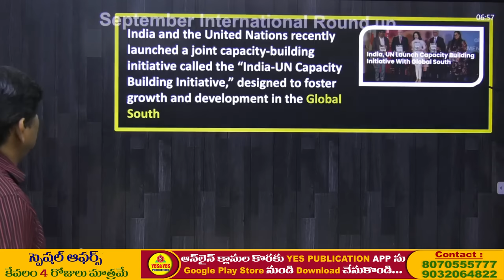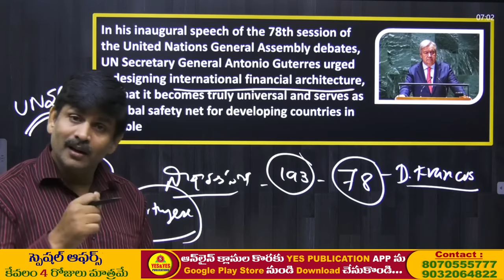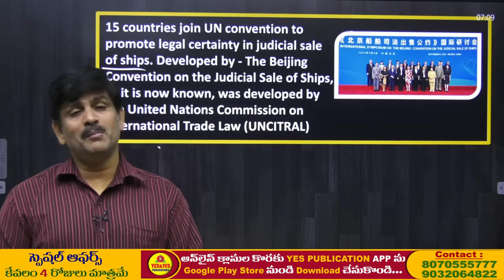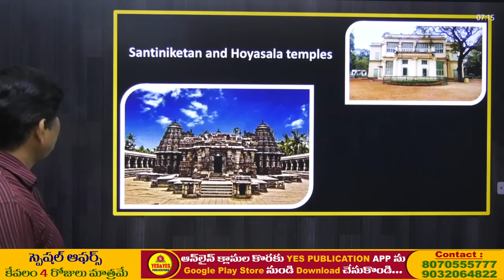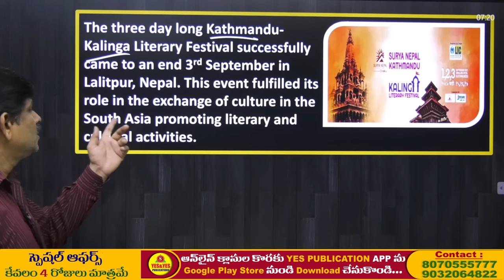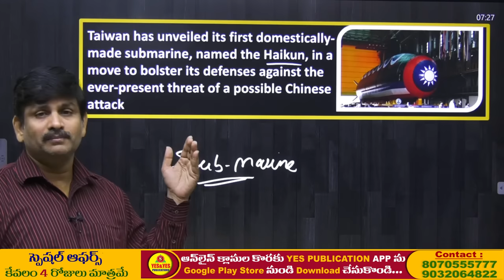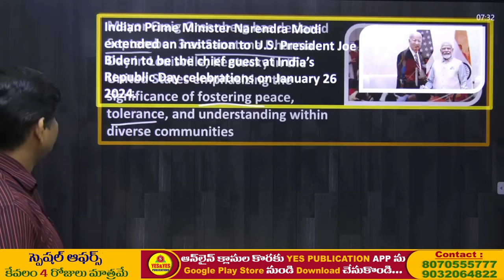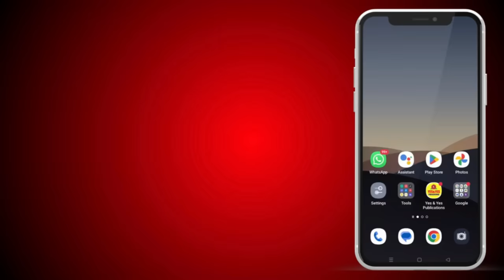SEPTEMBER - 2023 INTERNATIONAL CURRENT AFFAIRS ROUND UP TELUGU || డైలీ కరెంట్ అఫైర్స్ 2023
ఉచిత PDF & QUEASTION BANK  కొరకు టెలిగ్రాం గ్రూప్ లో జాయిన్ అవండి

విద్యార్థులు గమనించగలరు : అభ్యర్థులకు DSC 100% ONLINE CLASSES  YES & YES PUBLICATION APP లో  అందుబాటులో ఉన్నాయి.